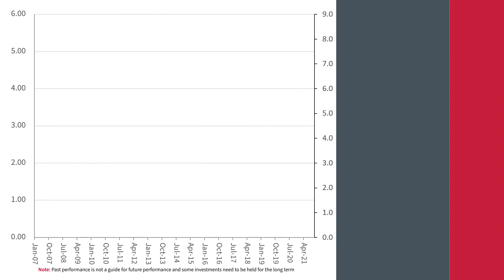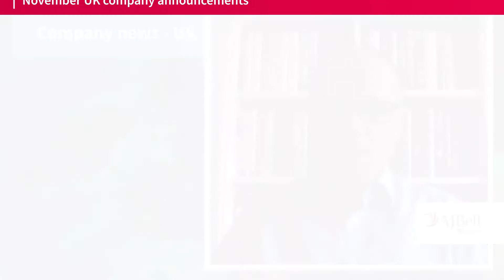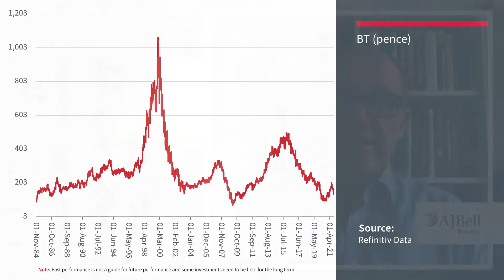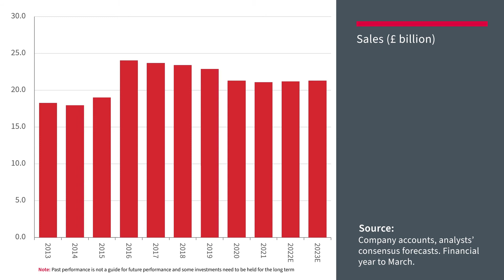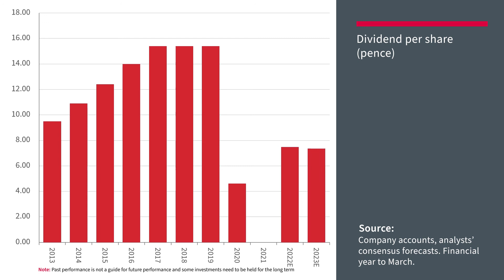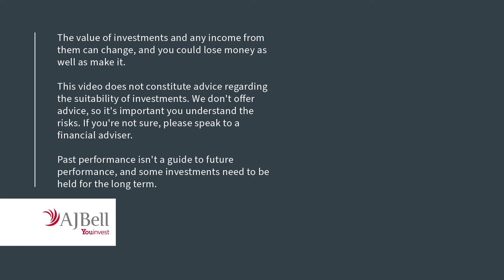AJ Bell Youinvest Breaking the Mould – BT first-half results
Russ Mould, AJ Bell's Investment Director, discusses BT's first-half results on 4 November along with the latest monetary policy decisions from both the US Federal Reserve and the Bank of England.